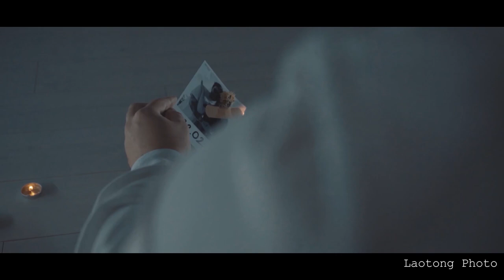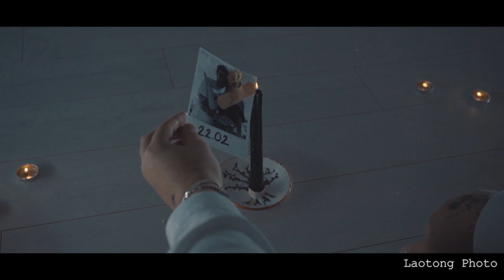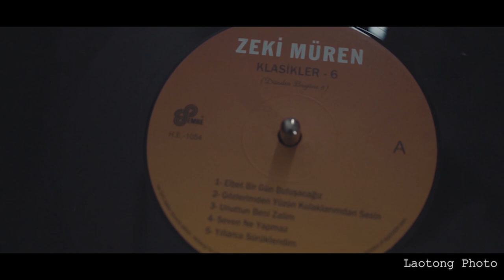Çağan Şengül - Canım Yanıyor (Backstage)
Çağan Şengül - Canım Yanıyor klibinin backstage görüntüleri